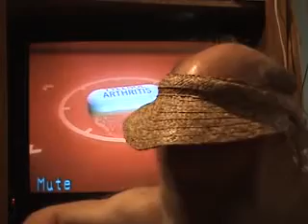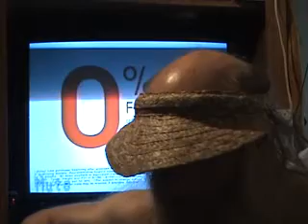The Young & Restless Songs 8 17 09 y